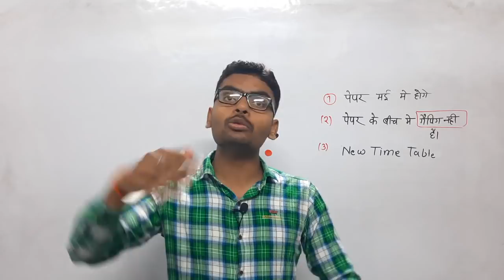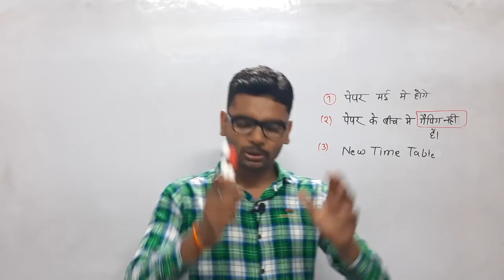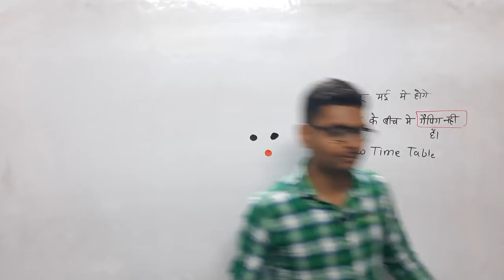यूपी बोर्ड एग्जाम मई में होगा | up board exam new date sheet 2021 | board pariksha 2021 new update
Board Exam की तैयारी फ्री में कर सकते हैं। हमारे चैनल के माध्यम से आप फ्री में notes, model papers, solved papers, ncert solutions, प्राप्त कर सकते हैं। हमारा उद्देश्य कमजोर students तथा गरीब छात्र-छात्राओं को निःशुक्ल शिक्षा प्रदान करना है।

10th and 12th board exam 2021 latest news,
board exam related news 2021,
up board exam date 2021 latest update, up board exam update,
up board exam update 2021,
up board exam date 2021 new update,
up board latest news today 2020,
up board latest news,up board latest news today 2021,